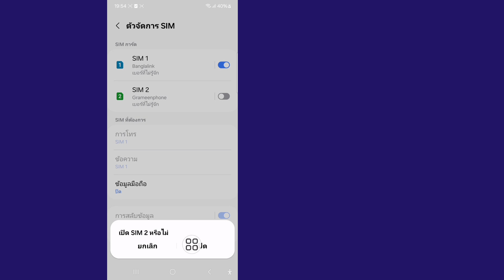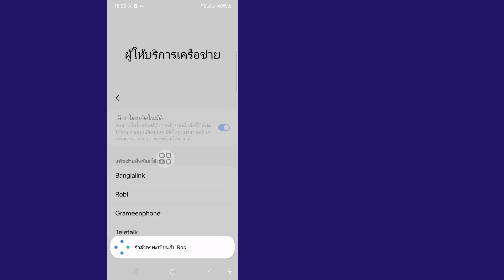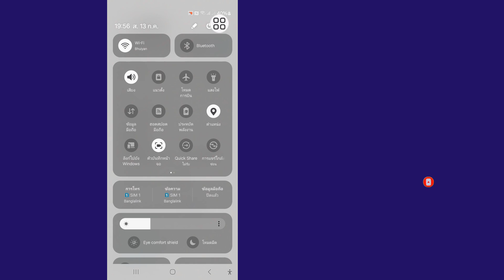การโทรถูกยกเลิกเนื่องจากมีปัญหากับเครือข่าย แก้ไขปัญหา | การแก้ปัญหาการโทรยุติลง 2024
ฉันจะแสดงวิธีแก้ไข การโทรถูกยกเลิกเนื่องจากปัญหาเกี่ยวกับเครือข่าย  ชมวิดีโอนี้และเรียนรู้ว่า Fix Call สิ้นสุดลงเนื่องจากปัญหาเกี่ยวกับเครือข่าย

 การโทรถูกยกเลิกเนื่องจากมีปัญหากับเครือข่าย
 โปรดปฏิบัติตามขั้นตอนทั้งหมดของฉันบนหน้าจอ
 ❤️กรุณาแบ่งปันกับเพื่อนของคุณ หากคุณสนุกและพบว่าวิดีโอนี้มีประโยชน์

 🗯️คำถามอื่นๆ ที่เกี่ยวข้อง:
 ปัญหาวางสาย, วิธีแก้ปัญหาวางสาย,
 วิธีแก้ไขการโทรถูกยกเลิกเนื่องจากปัญหาเครือข่าย
 วิธีแก้ปัญหาการโทรถูกยกเลิกเนื่องจากปัญหาเครือข่าย
 แก้ไขการโทรถูกยกเลิกเนื่องจากปัญหาเกี่ยวกับปัญหาข้อผิดพลาดของเครือข่าย
 การโทรถูกยกเลิกเนื่องจากมีปัญหาในการแก้ปัญหาเครือข่าย
 แก้ไขการโทรถูกยกเลิกเนื่องจากปัญหากับปัญหาเครือข่ายใน airtel jio